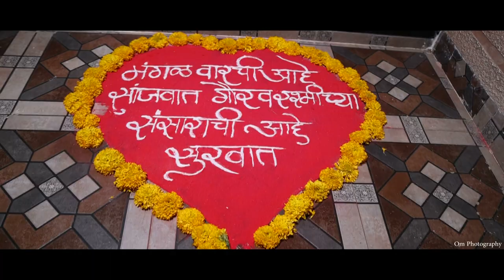Wedding Highlight Gaurav❣️ Rashmi Shoot by Om Photography📸